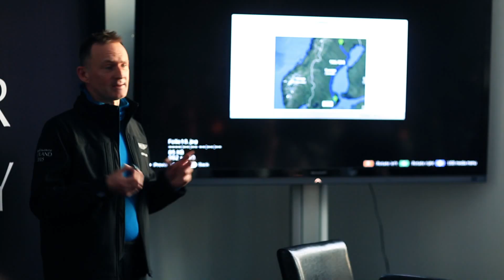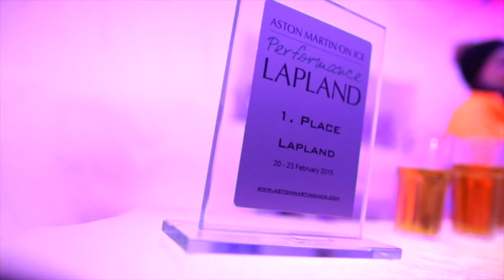Aston Martin On Ice in Lapland